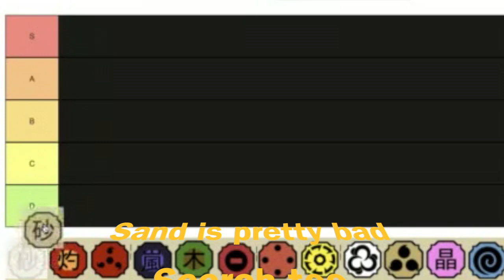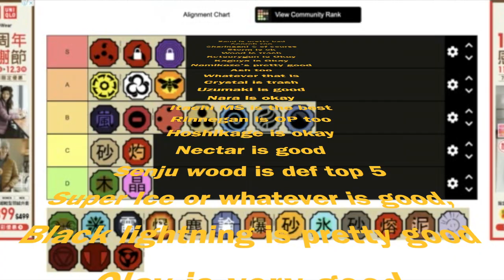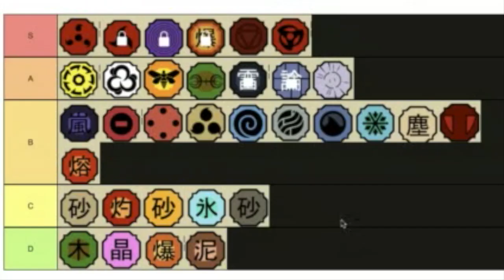Shindo Life/Shinobi Life 2 Kekkei Genkai/Bloodline Tier List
Shindo Life 2 Bloodlines list

Shisui is S

Karada/Amikichi is B

Shindo Life